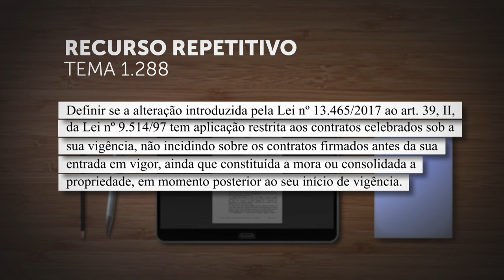Repetitivo vai definir alcance da lei que alterou alienação fiduciária de imóveis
A Segunda Seção do Superior Tribunal de Justiça (STJ) decidiu afetar o Recurso Especial 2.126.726, de relatoria do ministro Ricardo Villas Bôas Cueva, para julgamento sob o rito dos repetitivos.
A questão submetida a julgamento, cadastrada como Tema 1.288 na base de dados do STJ, é "definir se a alteração introduzida pela Lei 13.465/2017 ao artigo 39, inciso II, da Lei 9.514/1997 tem aplicação restrita aos contratos celebrados sob a sua vigência, não incidindo sobre os contratos firmados antes da sua entrada em vigor, ainda que constituída a mora ou consolidada a propriedade em momento posterior ao seu início de vigência".